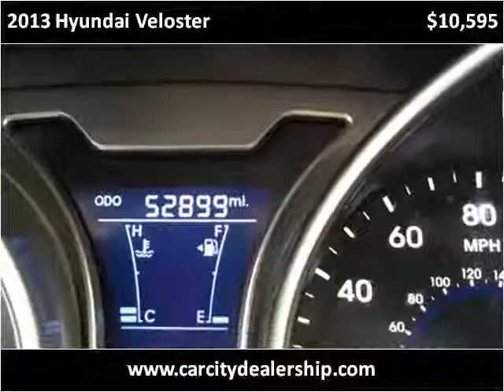2013 Hyundai Veloster Used Cars Salt Lake City UT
This 2013 Hyundai Veloster is available from Car City.